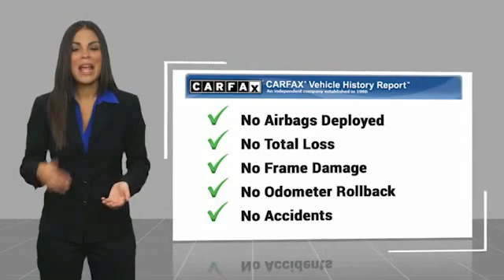2021 Nissan Rogue Asheville NC MC731248P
2021 Nissan Rogue SV

Recent Arrival! CARFAX One-Owner. Clean CARFAX. 2021 Nissan Rogue SV Brilliant Silver Metallic **Available at Fred Anderson Nissan of Asheville. Call us today at **, *Still Under Factory Warranty**, * FREE OIL CHANGES!, FULLY SERVICED!, TWO KEYS!, Aux Audio Input, Alloy Wheels, Bluetooth, Android Auto, Apple Carplay, Keyless Entry, Back Up Camera.AWD CVT with Xtronic 2.5L I4 DOHC 16V 25/32 City/Highway MPGQualifying Non-Certified Used Nissans bought here and serviced at a FAMILY STORE receive our FULL ANDERSON FAMILY PLAN at NO COST to YOU! Our full family plan includes: 3-Day Vehicle Exchange*Lifetime Oil Changes*Lifetime Service Loaners (with $300+ Service)*Lifetime Car Washes(with Service)*MUCH MORE! (Value exceeds $1,000 in first years of ownership) Call us at , go or visit us at Fred Anderson Nissan of Asheville - 629 Brevard Rd Asheville, NC 28806 to learn more! Our # 1 goal is to help you find the vehicle you love at a price you can afford wrapped in a deal you don't want to walk away from. All prices exclude tax, tag, license, title, and registration for your state; NC inspection (up to $30 on used vehicles), and admin ($649) fees. All vehicle internet pricing is subject to change and requires standard financing through NMAC. From time to time in the transfer of data on the internet there are errors, the dealer is not responsible for errors in advertised price. See dealer for complete details.Welcome to Fred Anderson Nissan of Asheville - We're so happy you're here! Whether you stopped by because you are looking for a reliable, honest Nissan dealership in NC, or you're just browsing for your next dream car, we are ready and willing to do whatever we can to help make your experience a truly exceptional one. We typically stock over 300 new and 100 used vehicles DAILY and work with over several different banks to help ensure you get your best deal! (Production and transportation limitations beyond our control m